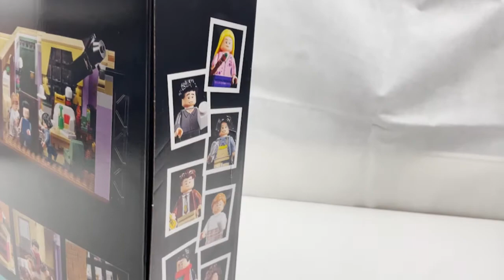Joey & Chandlers Apartment from Friends - Lego Stop Motion Build.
Picked up the Friends Apartments Set during the VIP early release window and Charlie helped me record the build.